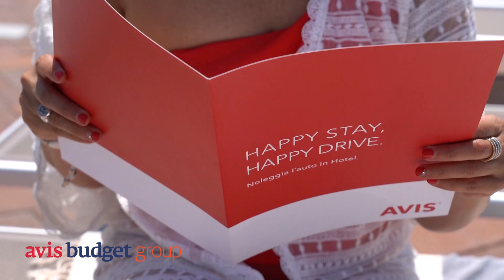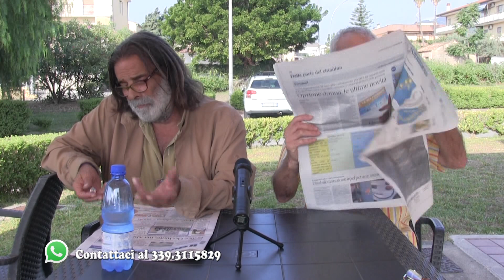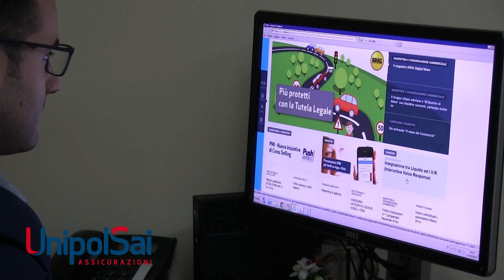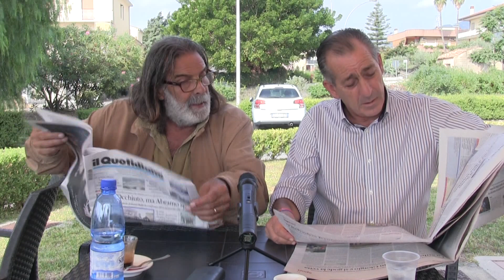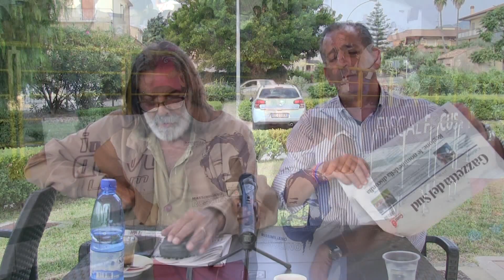RASSEGNA STAMPA del 23 Settembre 2019